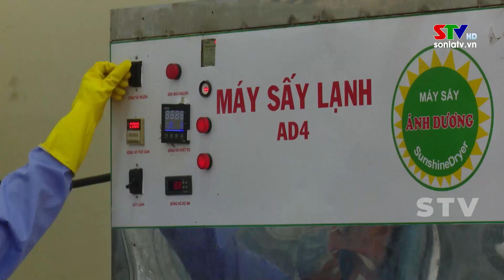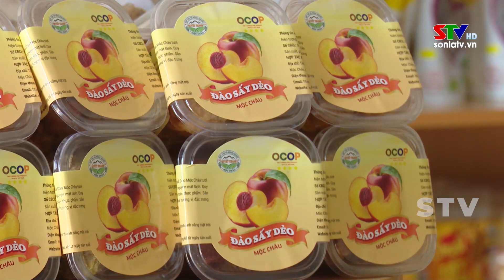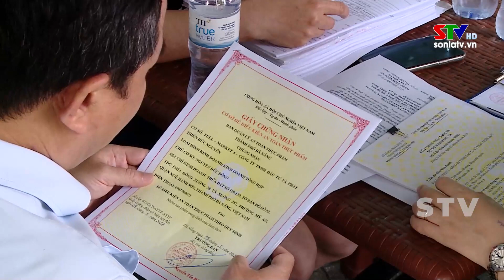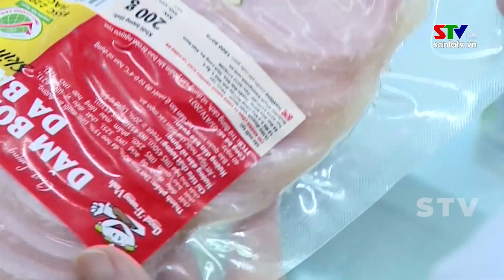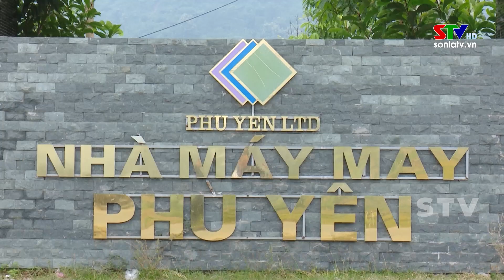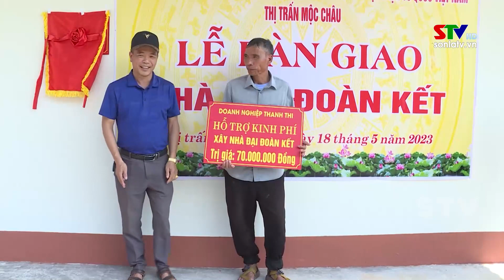Chào ngày mới ngày 28/5/2023